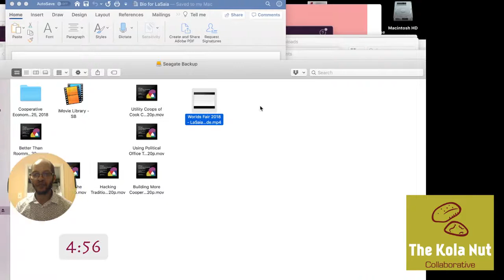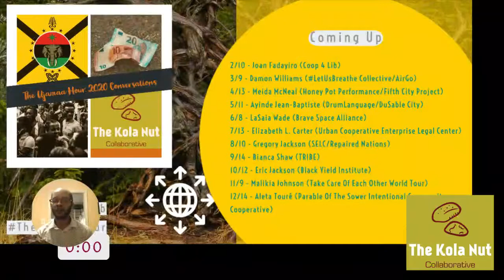The Ujamaa Hour (Transforming Our Vision of Justice) w/LaSaia Wade - Season 3, Episode 7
MOVEMENT MONDAY: Tune in on Monday (6/8) at 7:30 pm CST as we interview LaSaia Wade of Brave Space Alliance. LaSaia is an open Afro-Puerto Rican indigenous Trans Woman, founder of Tennessee Trans Journey Project, member of Chicago Trans Gender Nonconforming Collective and Trans Liberation Collective, and Director of Brave Space Alliance. She was recently honored during a Chicago LGBTQA Black History ceremony. In addition to being a key organizer for several mutual aid efforts, LaSaia is a leader in the midwest Ballroom scene with the International Legendary House of Prodigy .

Brave Space Alliance has recently been covered by Block Club Chicago, Windy City Times, and Chicago Tribune for developing a series of mutual aid programs launched at the onset of Illinois’ shelter-in-place order which have continued to provide supportive infrastructure for a broad cross section of communities throughout Southside Chicago.

On this episode, we explore how the developments at Brave Space Alliance have shaped Lasia’s views on mutual aid, social, and economic justice; examine how we can extend this current political moment towards a movement for broader justice; and learn how the work happening now is providing the infrastructure for a different vision of the world.

On the recap, we catch up on the Kola Nut Collaborative, Coop 4 Lib, and Mike shares what he learned about philanthropy during his time with Crossroads Fund’s Giving Project. Tune in.

*Initially broadcast June 8, 2020 via Facebook Live to Kola Nut Collaborative at 7:30 pm